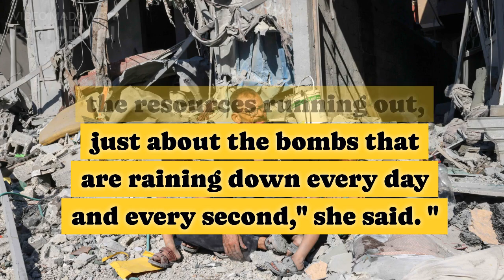WipedoffthemapPalestine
a bit of new made with pictory